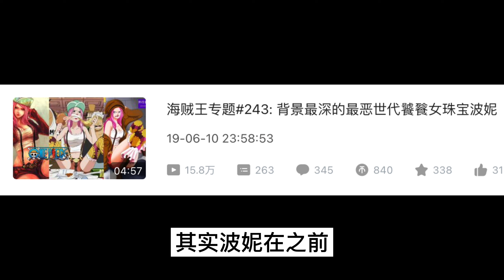波妮和飛龍！羅傑船上的龍蛋！#348